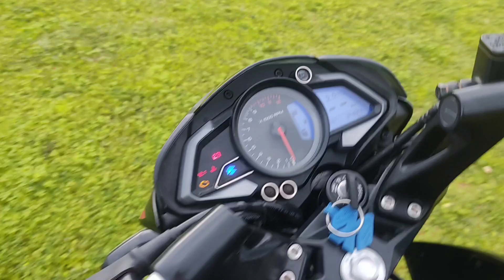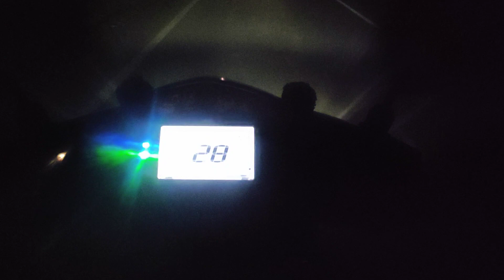Suzuki Convert into faring bike😁||2 New Bike Ki Test Drive||Bhanji Ka Anprasan 😄dailylifestylevlog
First vlogs
My First Vlog kaise viral kare 2022
Picnik vlog
Village vlog
Village picnik vlog
Village picnik
Picnik gaye dosto ke sath
dosto ke sath picnik
Party with friends
picnik party
dosto ke sath party
Village picnik party in Village
Village life vlog
Nalayak ladka vlog
Village vlog
Picnik
party
friends
Village picnik
Village lifestyle
Nautanki vlogs
Village Vlog
Village boy Vlog
Village Life
Nalayak ladka
Ghunghutta Dam
Ghunghutta drone view
viraj vlogs
Family vlog
Daily lifestyle vlog
Village lifestyles vlog
Daily lifestyle
Daily vlog
Morning Village Life
Morning Village View
Village morning
Village lifestyles
Desi Village life
Duke 390
Duke Lover
Duke 390
Duke 390 Vlog
Duke Lover
Duke status
Village life